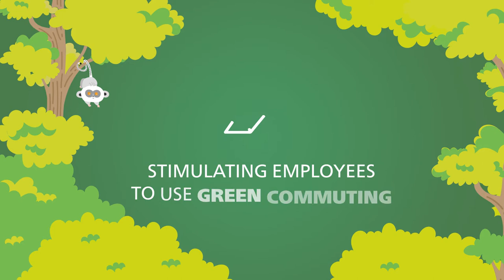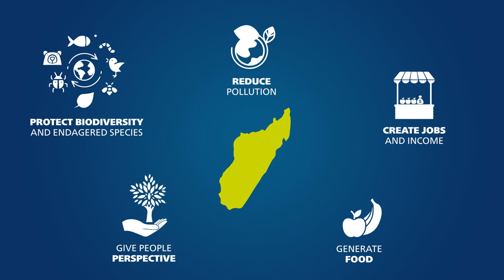🌲 Together we plant a Finixa forest 🌲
Together with GoForest we’re planting 2500 trees

This time we’ll place 2000 mangroves in Madagascar and 500 in Belgium. The trees have a positive impact on the environment, and they create opportunities for the local community. With these projects, we participate in 10 of the 17 UN sustainability goals.

Together we’re building a brighter tomorrow.